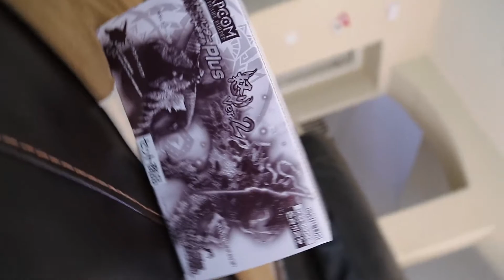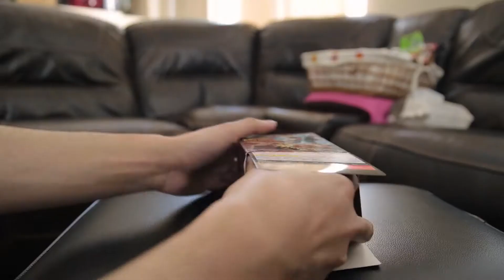MONSTER HUNTER FIGURE BUILDER RAGE VER. 2 UNBOXING | CFBモンスターハンタースタンダードモデルPlus 怒りVer. 2 【モンハン】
Got anger management issues? Here’s a look at the full box set of the (take a deep breath) Capcom Figure Builders Monster Hunter Standard Model Plus Rage Ver. 2. So tasty!